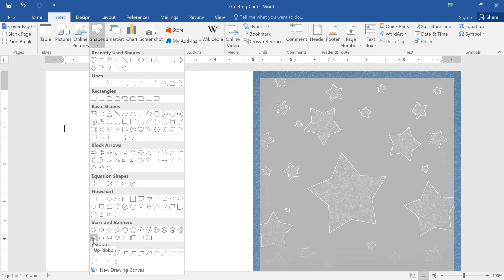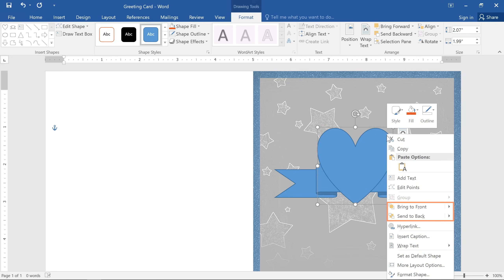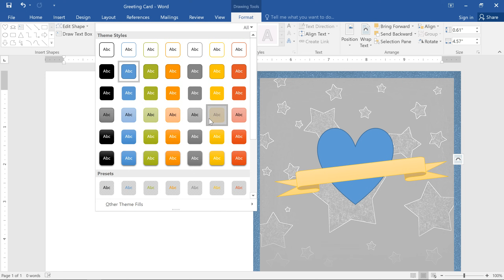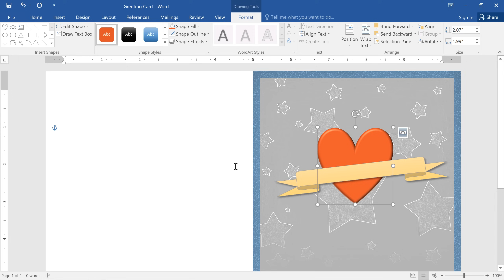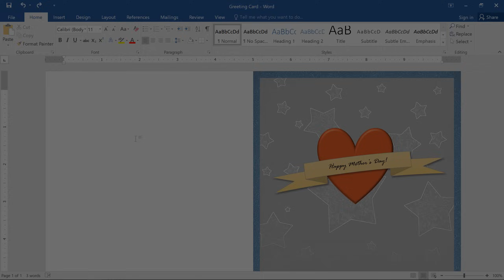Word: Shapes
In this video, you’ll learn the basics of working with shapes in Word 2019, Word 2016, and Office 365. for our text-based lesson.

This video includes information on:
• Changing the order of shapes
• Resizing and changing shapes
• Modifying shape style, fill color, and outline
• Adding shape effects